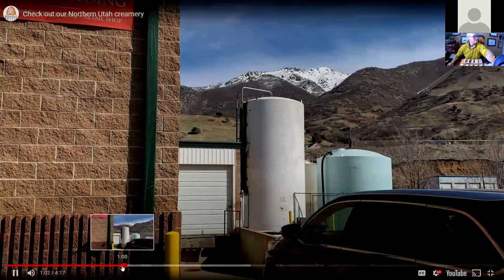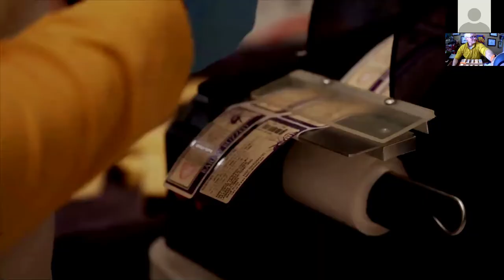Episode 84 – Pat Ford Beehive Cheese – Entire Session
Join Pat Ford with Beehive Cheese as he has a “Show & Tell” about the special rubs for his cheeses.  Why this sea salt, why this tea, what’s with the barely buzzed and then spices.

Here’s what Pat talked about and we tasted

Beehive Cheese Promontory
Beehive Cheese Seahive
Beehive Cheese Teahive
Beehive Cheese Barely Buzzed
Beehive Cheese Pour me a Slice
You can order these cheeses and taste with us

Look for more things cheesy here on this YouTube Channel, Michael Landis Cheese.